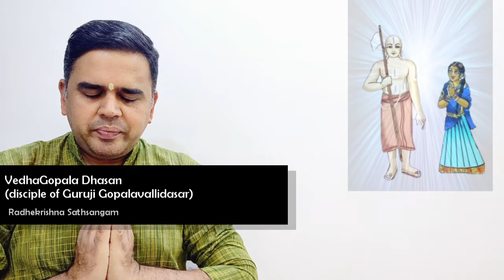Thirukkolur Penpillai Rahasyam - in English | Bhakti Secret 48 | Jatayu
Bhakti Secrets of Thirukkolur Lady 48: Did I “Fight with the Demon" like Jatayu?

Our country Bharat is a divine land where the greatest of saints have taken birth. Swami Ramanuja was one such acharya in our rich tradition. Once Swami Ramanuja visits Thirukkolur with his disciples. Thirukkolur is a divine land in the South of India where various Azhwars (Azhwars are saints of South India who are known for their affiliation to Vaishnava tradition) have experienced the incomparable divine beauty of the LORD.

When Swami Ramanuja enters Thirukkolur, he sees a lady with packed bags who is ready to leave the village. When he asks her the reason for leaving, she replies with 81 divine sentences which is explained in this series. These 81 questions referred to various divine incidents in the lives of Lord Rama, Lord Krishna and several other sages and saints. In each of these questions, she compares the depth of devotion shown by each of these characters with herself and thus submits humbly about her ineligibility to stay at this divine land.

Thirukkolur Pen Pillai Rahasyam (Bhakti Secrets of the Thirukkolur Lady) provides deep insights for an aspiring devotee to spiritually progress in this material world.

Guruji Gopalavallidasar has given numerous discourses on Thirukkolur Pen Pillai Rahasyam in Tamil. In this series VedhaGopala Dhasan, disciple of Guruji Gopalavallidasar reproduces the discourses in English for the benefit of the society including the younger gen.

Radhekrishna Sathsangam was started by Poojya shree shree Gurujiamma with a view that all of us can do their respective duties while being a common householder and still realise God through bhakthi and namajapam. We welcome you to join us in this Secured and Sacred Spiritual Journey!

Speaker: VedhaGopala Dhasan, disciple of Guruji Gopalavallidasar
Radhekrishna Sathsangam